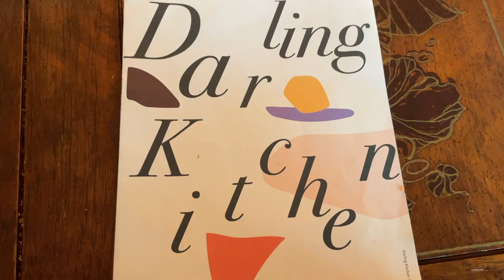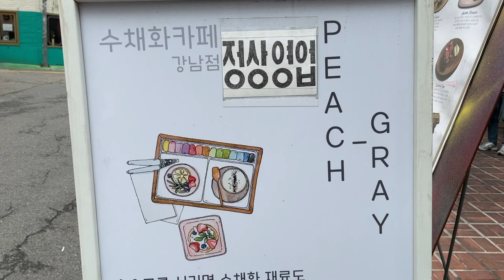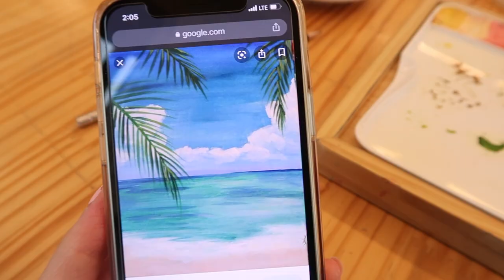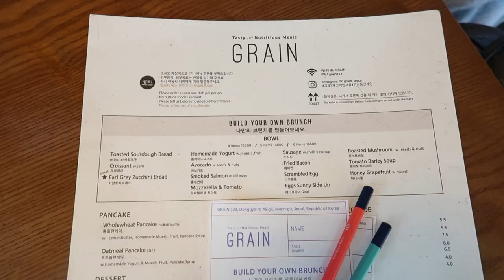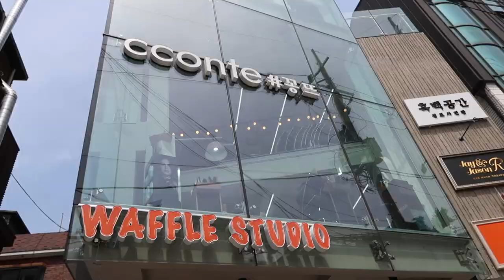korea diaries🌸| watercolor painting cafe🎨, eating kbbq, redying my hair💆🏻‍♀️ vlog